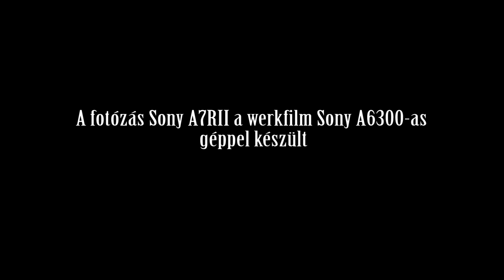Így készült - Tankcsapda a Sony profi fotósának szemével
Sony bejelentette két új márkanagykövetét Magyarországon: április elsején Erdélyi Gábor fotós csatlakozott a DI Ambassadorok nemzetközi szinten elismert táborához, míg zenei vonalon a Sony első alkalommal működik együtt Magyarország legendás rockzenekárával, a Tankcsapdával.

Ez alkalomból a Sony minden High Power Audio hangrendszer mellé egy 26 klasszikus, plusz 3 exkluzív, még sosem hallott Tankcsapda számot tartalmazó pendrive-ot ad ajándékba Magyarországon.

Kamera: ILCE-6300 + különböző típusú objektívek
Képek: ILCE-7RM2K + SEL85F14GM